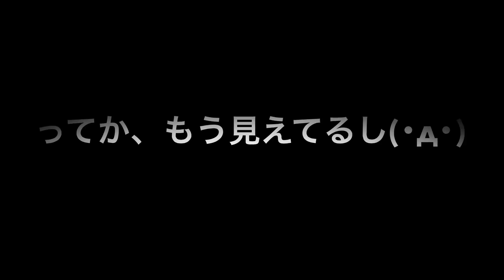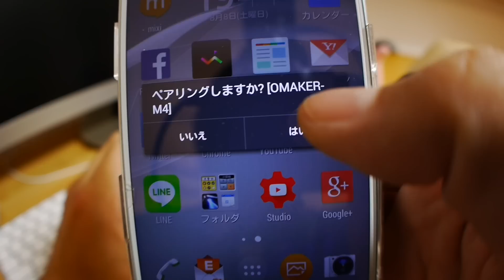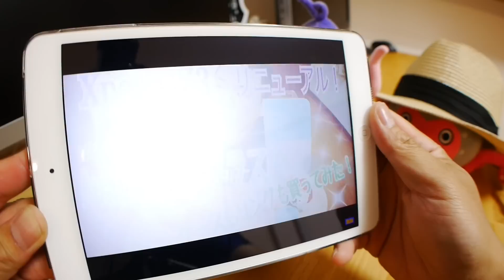防水Bluetoothスピーカー OMAKER M4 【商品提供動画】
【商品提供動画】
OMAKERさんから小さいのにタフで防水、そしていい音の出るBluetoothスピーカーご提供いただきました！
「音」これの良し悪しを伝えるのってすごい難しいし、個人差が出るものなので一概には言えませんが、このサイズでこの価格でモノラルって事を考えると充分いい音だと感じました！
ボクは普段、dtabにぷららモバイルLTE定額無制限プランを使用して外でも快適YouTube視聴を目指してるんですけど、このOMAKER M4は相性バッチリ！
タブレットでは得られない高音質、大音量で動画視聴ライフの質が数段上がります♪
もちろんこれからの季節、アウトドアには大活躍しそうだし、お風呂場やキッチンでの「ながら使い」にも一役買ってくれると思います。
持ち歩きにも最適なミニマムサイズの防水BluetoothスピーカーM4、是非とも↓チェックしてみてください(・∀・)

[アウトドア/お風呂に最適なBluetoothスピーカー]OmakerM4 防水スピーカー Bluetooth4.0+EDR 小型なワイヤレススピーカー マイク搭載とNFC対応なUSBスピーカー iPhone/iPhone6/iPhone6plus/iPhone5s/iPad/ipod/スマホ対応なポータブルスピーカー(オリーブグリーン)

[防水/耐震Bluetoothスピーカー]OmakerM4Bluetoothスピーカー Bluetooth4.0+EDR ストナップ付属 手軽にどこにも持ち運べる小型ブルートゥーススピーカー 大容量リチウム充電池内臓 クリアサウンド再生するポータブルスピーカー（オレンジ） [並行輸入品]

【この動画の情報はアップロード日時点のものです。情報の劣化や急遽内容が変更される場合もございますのでご注意下さい】

使用アプリ

aillis (旧LINE camera)

iMovie（ios iPad）